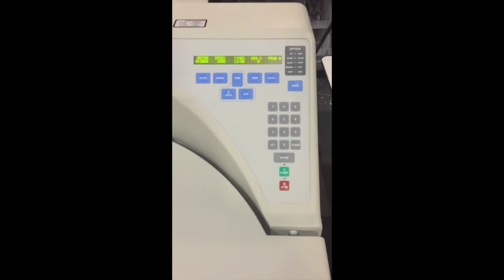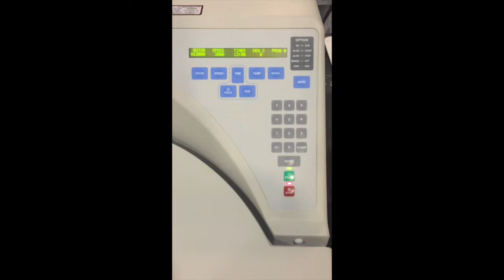Sorvall RC12BP Refrigerated Centrifuge